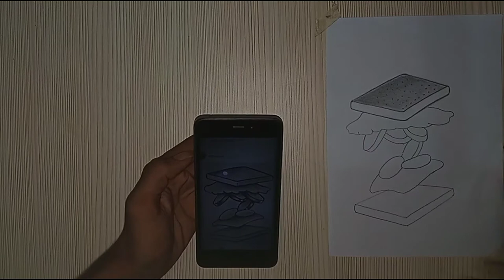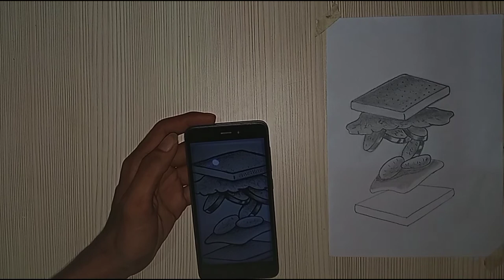How to draw a cheese sandwich | simple drawing sketch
Hii everyone

My all art

YouTube art journey